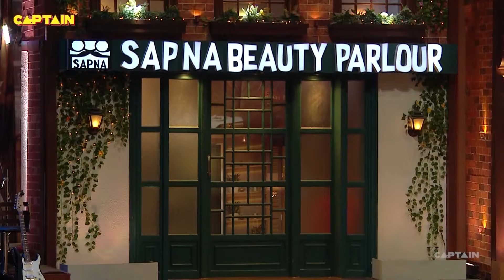कपिल शो में आये नकली अनिल कपूर का हुआ बेबी शावर ! 🤣🤣| The Kapil Sharma Show S2 | Comedy Clip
Star Cast: Kapil Sharma, Bharti Singh, Krushna Abhishek, Kiku Sharda, Sumona Chakravarti, Chandan Prabhakar